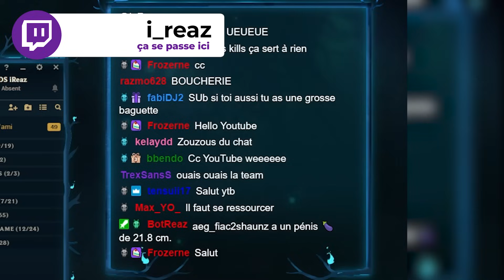Apprendre à CARRY avec YASUO MID avec un CHALLENGER (Ft Inugami)